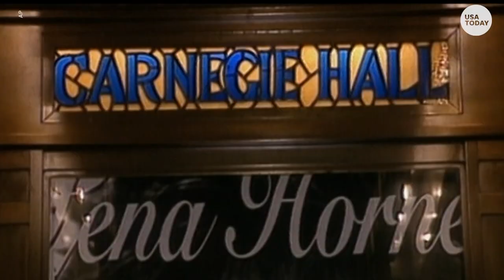Broadway theater renamed after Black actress and activist Lena Horne | USA TODAY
A Broadway theater was renamed to honor Black actress and activist Lena Horne.

RELATED: 'Six' returns to Broadway after COVID shut down on opening night

The Lena Horne Theatre was officially unveiled in New York City on Tuesday, becoming the first Broadway theater named after a Black woman.

What was previously called the Brooks Atkinson Theatre (and the Mansfield Theatre before that) now displays the name of late actress and activist Lena Horne on a sparkling marquee.

Horne, who was also a renowned dancer and singer, is a veteran of five Broadway shows, according to Broadway Direct. Her performance in "Jamaica" earned Horne a Tony Award nomination for Best Actress in a Musical in 1958. And in 1981, she received a Special Tony Award for "Lena Horne: The Lady and Her Music."